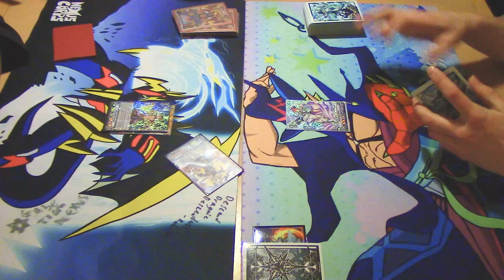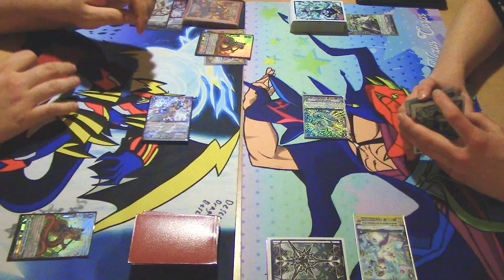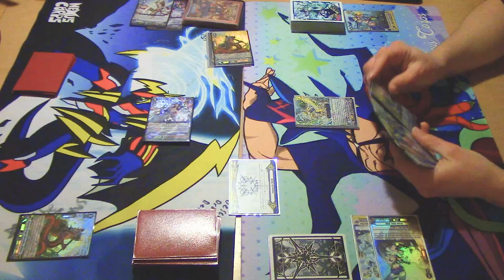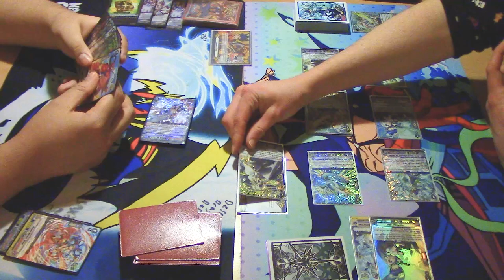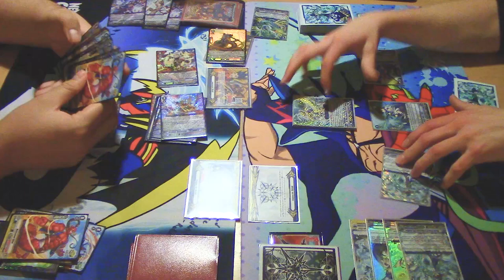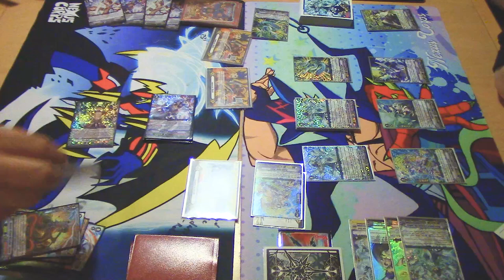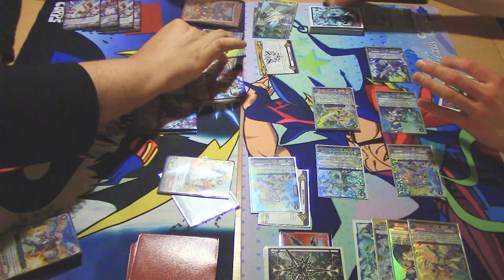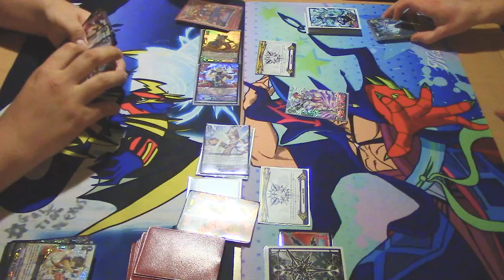Vanquisher Vs. Lambros | Game 2 | Cardfight!! Vanguard (V Series)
Game 2 of Jose using Vanquisher Vs. Miles using Lambros. Enjoy!